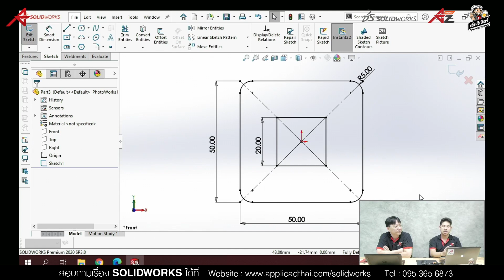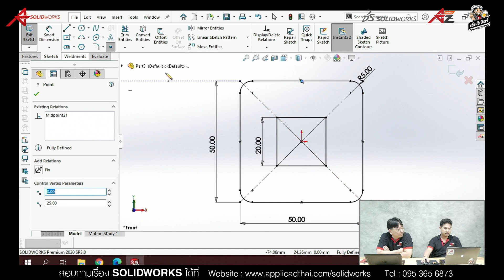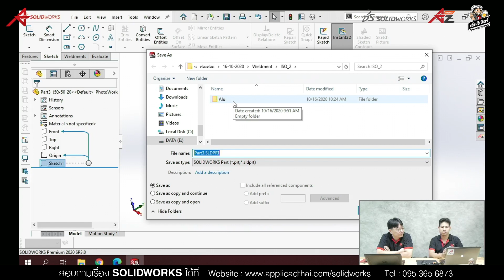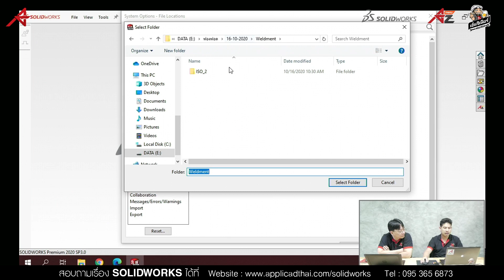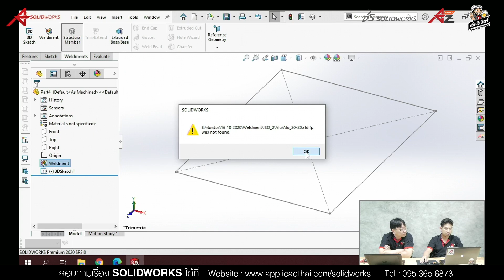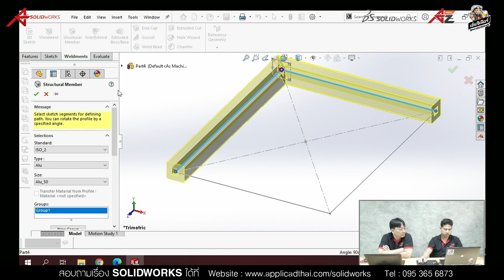ฟองฟอดคลีนิกถามมา ตอบไป EP.115 - วิธีเพิ่มขนาดของเหล็กใน Structural Member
เพิ่มชนิด และขนาดของเหล็กเพื่อใช้งาน Structural Member (mode Weldment)

บริการด้านทำชิ้นงานต้นแบบ 3 มิติ ด้วยเครื่องพิมพ์ที่ทันสมัย พร้อมวัสดุคุณภาพได้มาตรฐาน